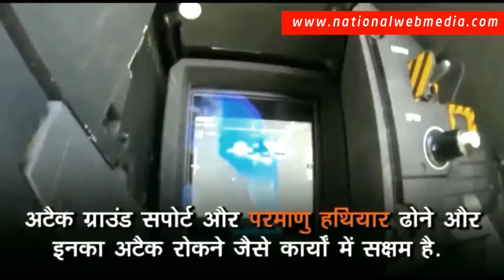इस विडिओ में देखे की राफेल के ऐसे क्या ख़ास फीचर्स थे, की इंडिया ने राफेल मंज़ूर किया.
F-16, F-18 और मिग-35 जैसे फाइटर प्लेन छोड़कर इंडिया ने चुना राफेल? वज़ह हैं इसके फीचर्स।